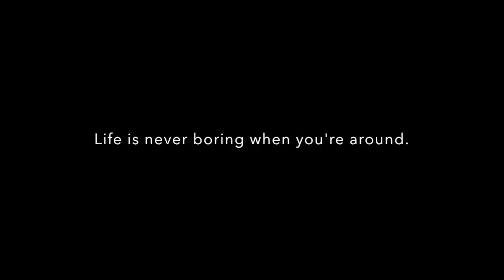Car Rides with William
A few years of car rides with my brother